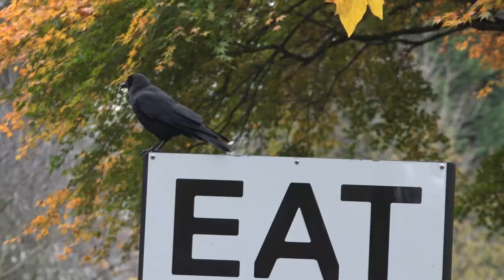Seattle Teaser/Trailer Short Crow Clip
A very brief sample of some of the Crow & Co hijinks I filmed during a brief business trip to Seattle, WA.

I was surprised to see such large Seagulls in the streets, but the Crows held their own.